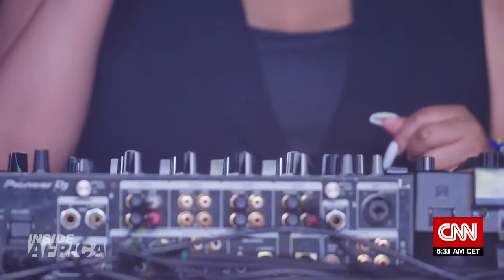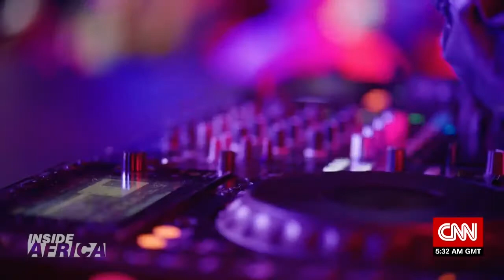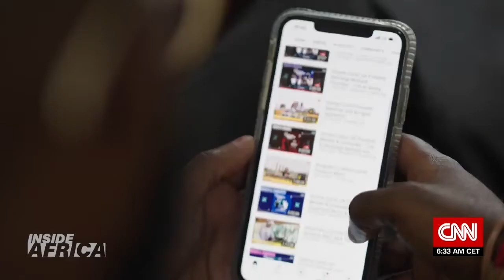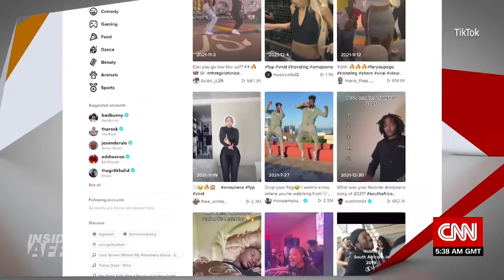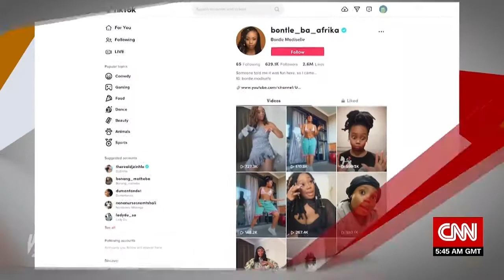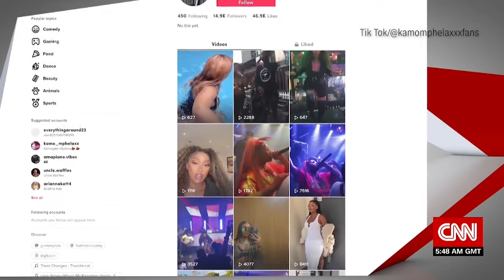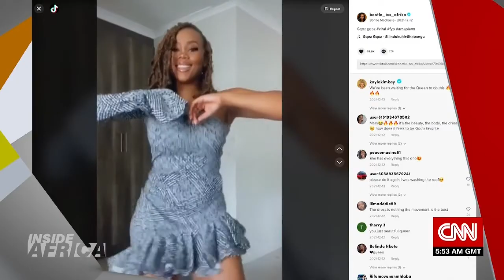Inside Africa - Amapiano Music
It’s a sound that is distinctive, infectious, and uniquely South African, but also commanding global attention. Born out of the townships and influenced by hip hop, house, and jazz, ‘Amapiano’ is more than a genre of music - it’s a culture, a style, and a movement that is both innovative and disruptive in the way it’s transforming the industry.